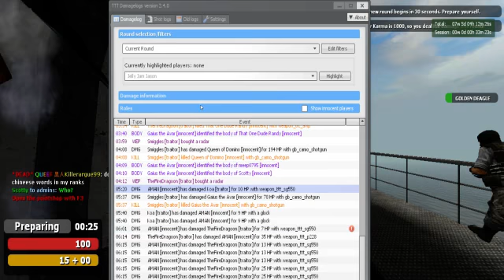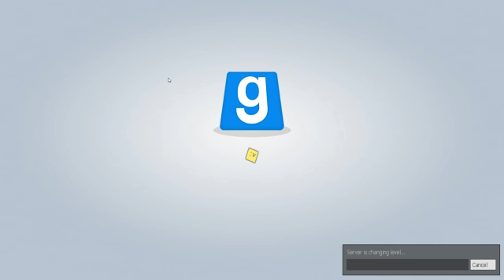You are not my daddy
Another day on TTT. murder murder suicide.